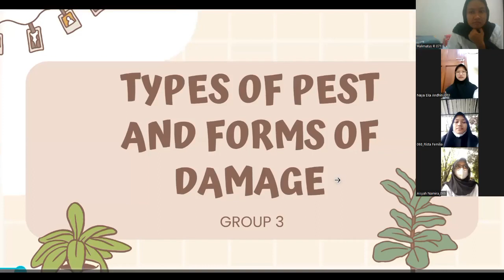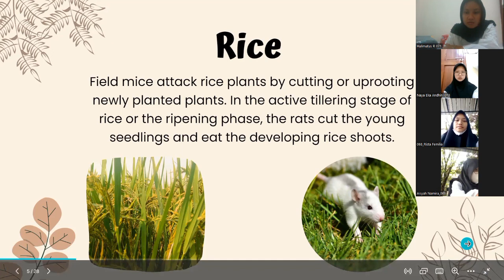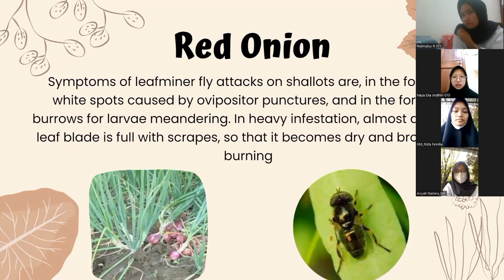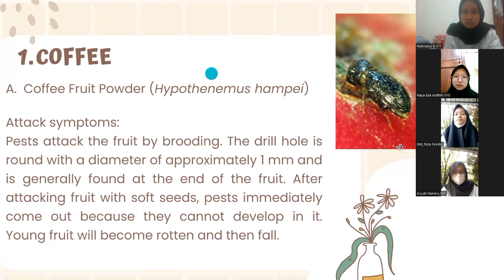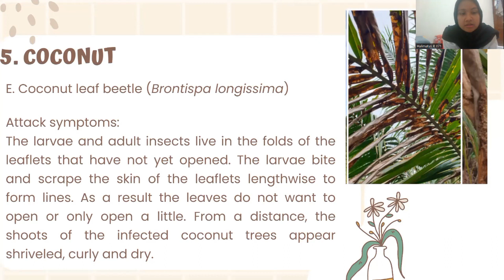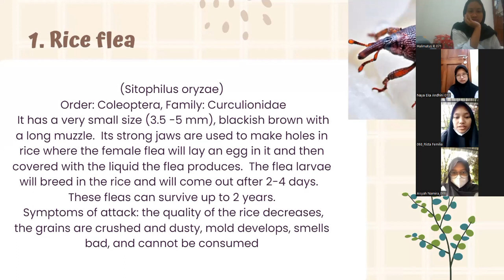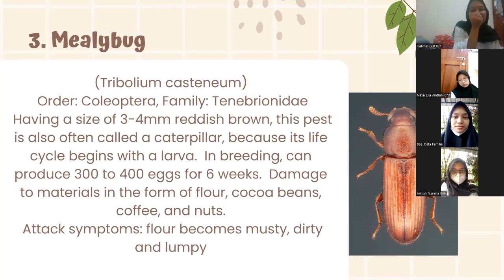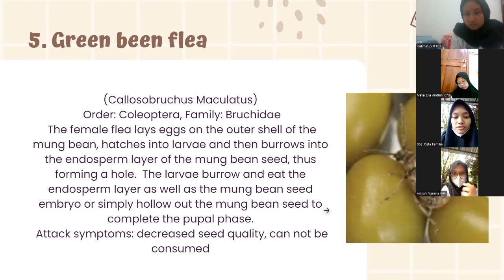Types of Pest and Forms of Damage DPT PTC